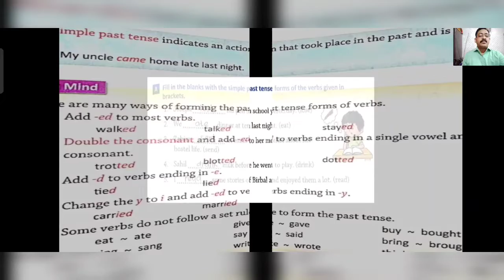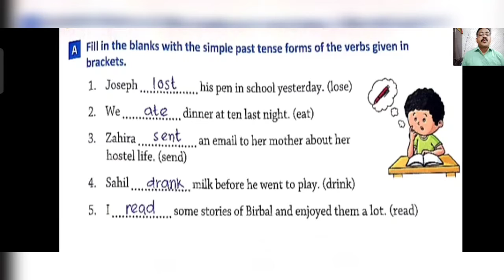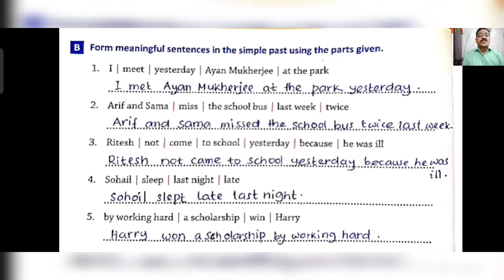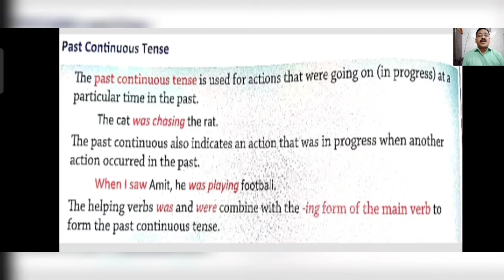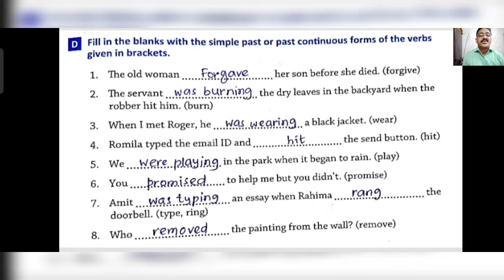Grammar L-9 (Std-5) part -1